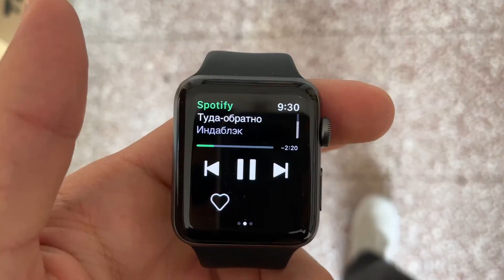MORNING SK8 IN BLCU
first video with a voiceover!
hyped as always hahah
hope you find this enjoyable